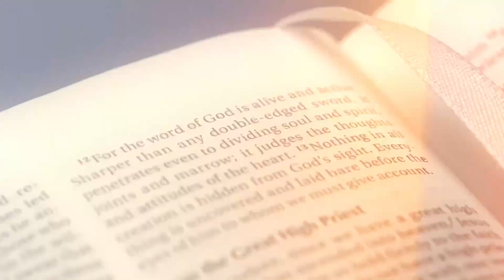The Church | Mark Posthuma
We had some problems with our network and recording equipment this week. We lost the video for this service, but we did get the audio. Sorry about that!

Speaker: Mark Posthuma